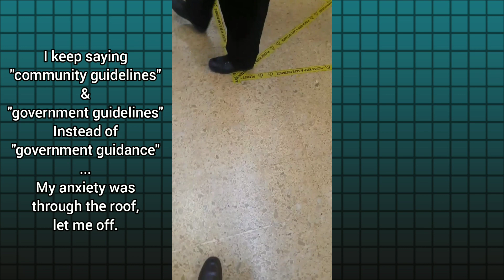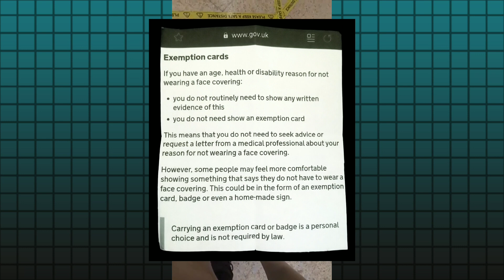Facemask police | 23/11/20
Took place on 23/11/20

The security assumed that he had the right to question my mother on her not wearing a facemask, and attempting to stop us from sharing free newspapers (The Light newspaper) in the shopping centre.
The newspaper included information on C0V!D vxxine negative side effects, etc.

He tried to kick us out, he successfully escorted my mother out of the centre, but i refused and bought products from Wilkinsons first... on the way out, i began this recording.

(Notice the security is not even wearing his facemask properly, his nose sticking out, so on-the-spot evidence that facemasks restrict oxygen intake)